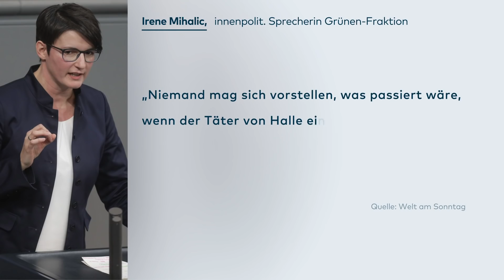DEUTSCHE SICHERHEITSKRÄFTE: Über 100 Dienstwaffen werden vermisst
Es passiert offenbar häufiger als gedacht: Pistolen und Gewehre verschwinden spurlos bei Polizei und Bundeswehr und tauchen auch nicht wieder auf. In den letzten 10 Jahren sind mehr als 100 Dienstwaffen abhandengekommen.
Eine von der "Welt am Sonntag" auf Grundlage von Anfragen bei den Behörden veröffentlichte Auswertung ergab, dass bei mindestens 105 Dienstwaffen unklar sei, wo sie sind. Mit 58 Fällen geht mehr als die Hälfte der Verlustfälle der vergangenen zehn Jahre demnach auf die Bundeswehr zurück.

Am häufigsten fehlen dem Bericht zufolge bei der Bundeswehr halbautomatische Pistolen vom Typ P8, das Schnellfeuergewehr G3 und das Sturmgewehr G36 des Herstellers Heckler & Koch. Bei den Polizeien der Länder seien 35 Dienstwaffen spurlos verschwunden. Bundespolizei, Bundeskriminalamt und Zollverwaltung vermissen demnach zwölf Dienstpistolen.

Sowohl interne als auch staatsanwaltschaftliche Ermittlungen seien meist ergebnislos verlaufen. Die innenpolitische Sprecherin der Grünen-Fraktion, Irene Mihalic, forderte, den Verlust von Waffen ernst zu nehmen. Sie verwies auf die Gefahr durch Rechtsextremisten.